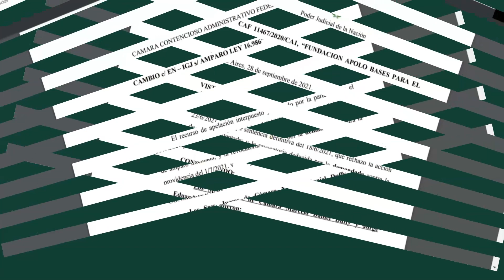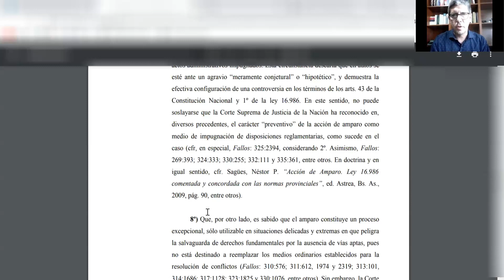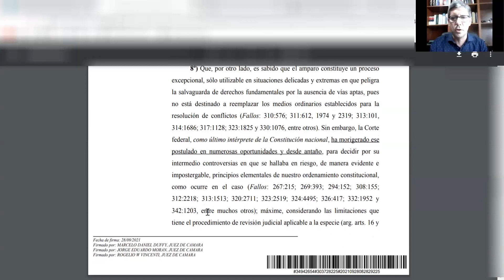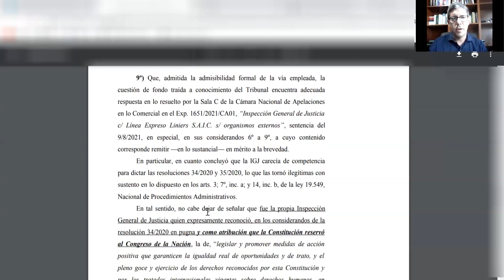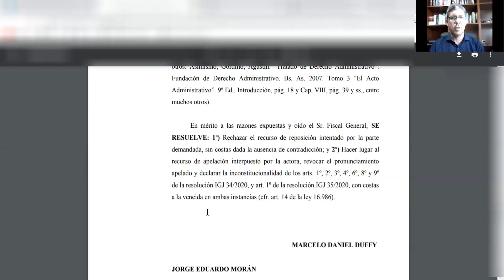LA IGJ Y LA PARIDAD DE GÉNERO: SEGUNDO CAPITULO JUDICIAL